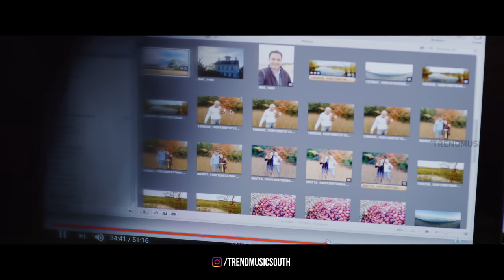Saayavana Kaatil Video Song | Ethirvinaiyaatru Tamil Movie | Sanam Shetty | Alex | Trend Music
Presenting You Saayavana Kaatil Video Song From Ethirvinaiyaartru Tamil Movie Starring Alex, Sanam Shetty, RK Suresh, Aadukalam Naren. Vocals renderd by Vedanth, Sharanya, Anjana. Lyrics Penned By Baba Shankar Music Composed by Vedanth Bharadwaj. Directed by Elamaidoss & Alex.

Listen To Ethirvinaiyaatru Songs On

Saayavana Kaatil Credits :-
Vocals : Vedanth, Sharanya, Anjana
Lyrics : Baba Shankar

Erhivinaiyaatru Movie Credits :-
Movie : Ethirvinaiyaatru
Cast :  Alex, Sanam Shetty, RK Suresh, Aadukalam Naren
Director : Alex & Elamaidoss